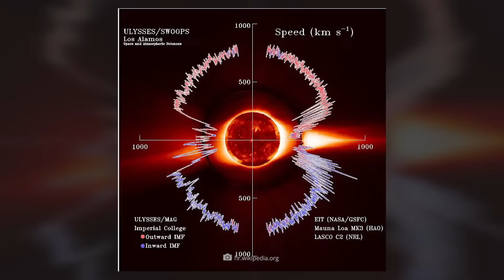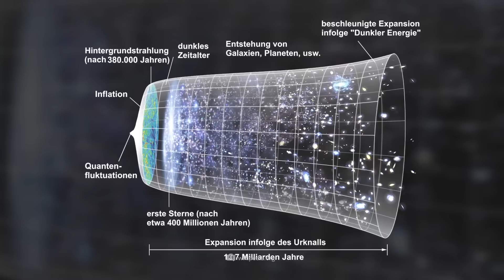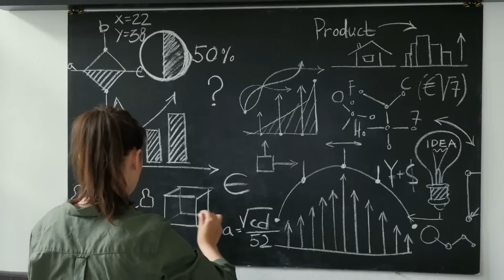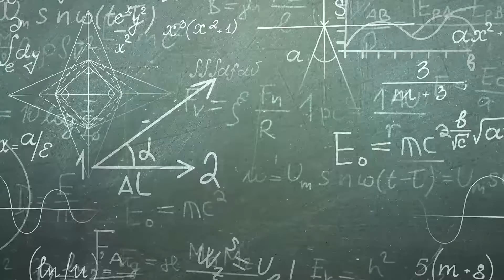Насколько велики наша Солнечная система и Вселенная?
Человеку свойственно то, что мы всегда стремимся постичь и понять окружающую среду как можно точнее. Таким образом, нас воодушевляет желание исследовать функциональность и происхождение всех объектов и структур, которые нас окружают, вплоть до мельчайших деталей. Это также включает в себя классификацию нашего окружения с точки зрения размеров и габаритов, что, в свою очередь, помогает нам достоверно понять характеристики соответствующих объектов. То, что на Земле все еще является относительно простым делом, становится тем труднее, чем дальше мы позволяем нашему пытливому взору блуждать в направлении космического пространства. Действительно, вопросы о точных размерах Солнечной системы и Вселенной по-прежнему находятся в центре внимания современных научных исследований. Какие проблемы возникают при измерении Вселенной, и какие выводы эксперты уже смогли зафиксировать по этой теме, мы вам сейчас расскажем!